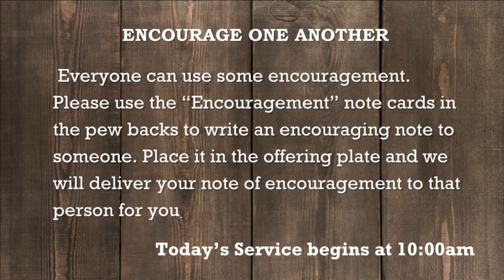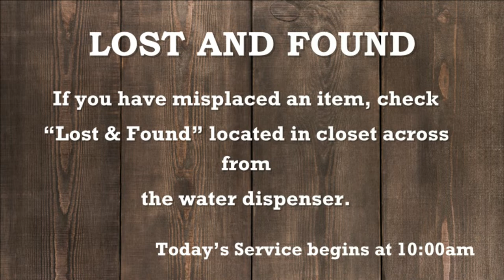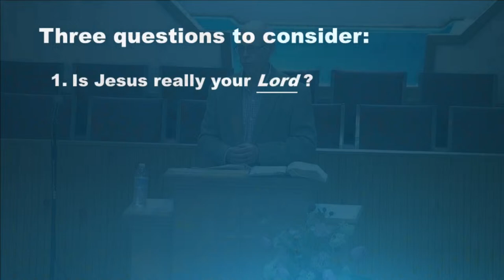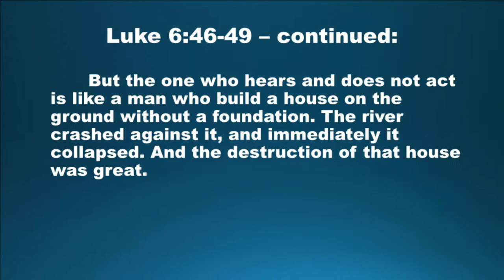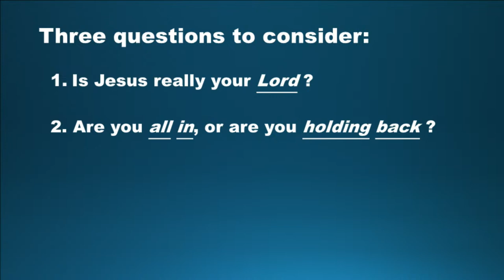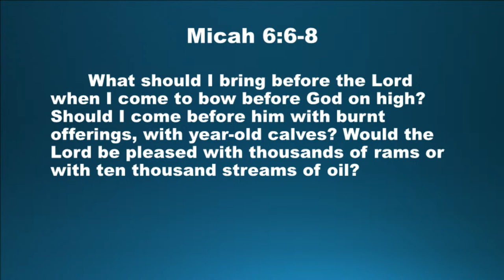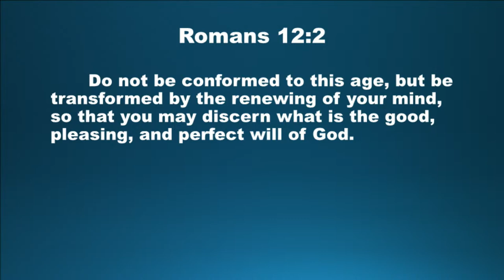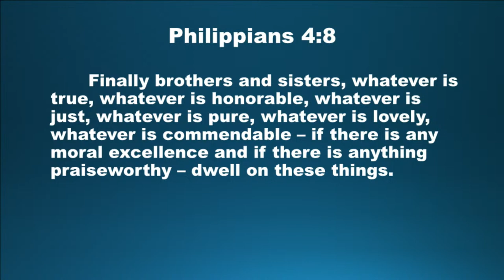April 14, 2024: Pastor Jim Mersereau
Sermon Title: Living Sacrifices
Bible Verses: Romans 1-2
Copyright CCLI#: 11267883
Streaming Plus CCLI#: 20955301